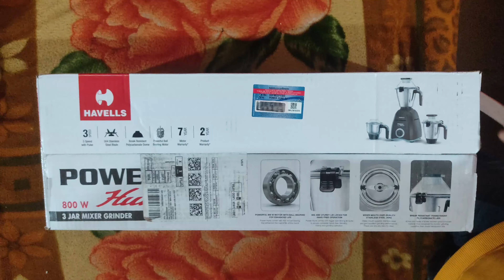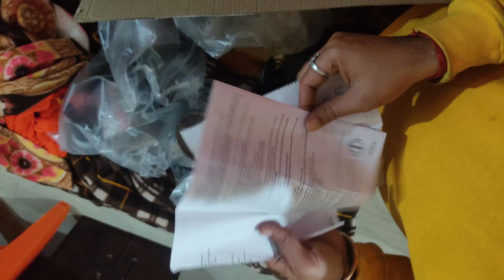One Of The Best Mixer Grinder In India 2022 Hevells 800W Power Hunk mixer grinder - unboxing review